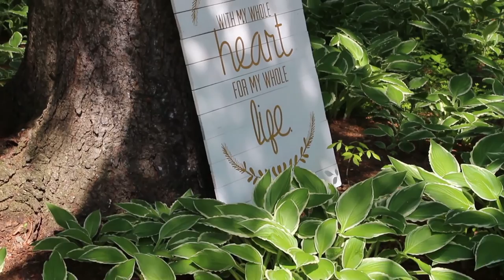Missy + Trevor Wedding Highlight - Friendship Gardens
Beautiful Spring wedding in Michigan City, IN.